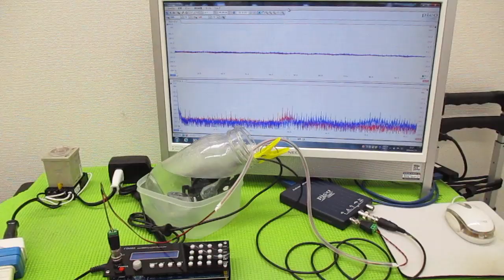メガヘルツの超音波発振制御プローブを利用した実験動画 ultrasonic-labo